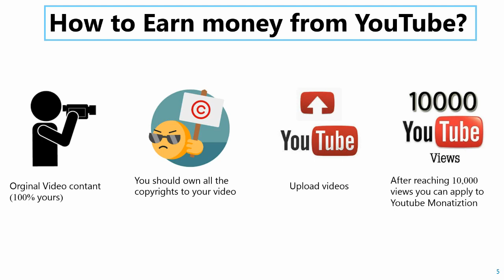How YouTube pays you - Earn Money With YouTube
YouTube will pay you every time someone clicks on one of the advertisements that appear before your video begins or clicks on one of the banner-type advertisements that pop on videos while they're playing.Then you enable the monetization feature and connect your YouTube account to a Google AdSense account.